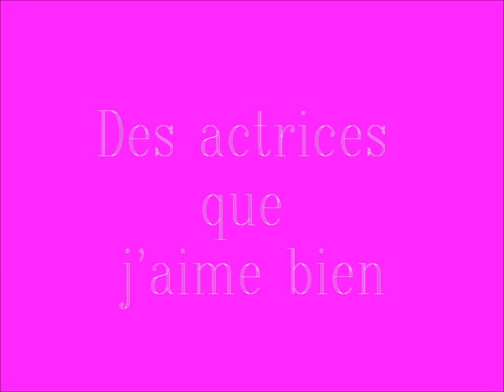Helmut Zacharias - Fiddlers's Boogie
Helmut Zacharias - Fiddlers's Boogie - 1955
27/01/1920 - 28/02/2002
Helmut Zacharias est un violoniste et compositeur allemand.
J'ai fait la vidéo avec des images d'actrices que j'aime bien